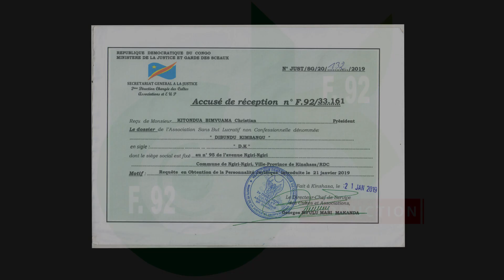PARCOURS DE LA MAISON DE PRODUCTION DK; LA JEUNESSE AFRICAINE A ENCOURAGER